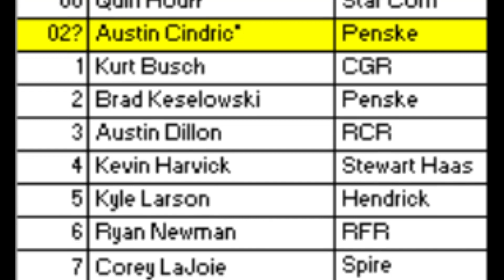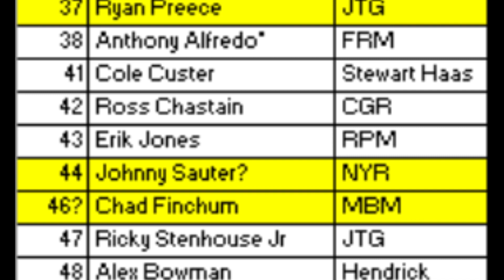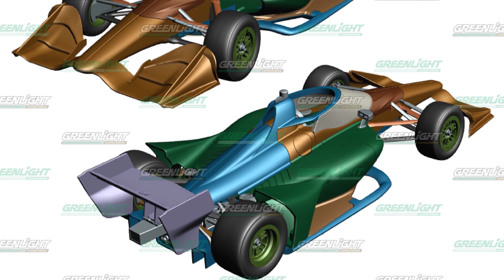UPDATED Daytona Entry (48 CARS???) | St Pete IndyCar Delay CONFIRMED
And update on the St. Pete Grand Prix, Daytona 500 entry and more!